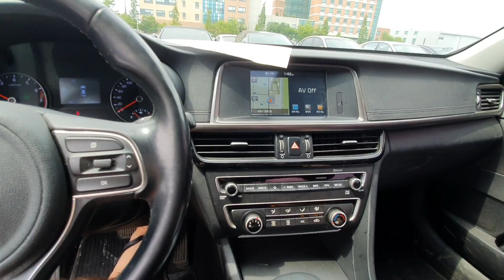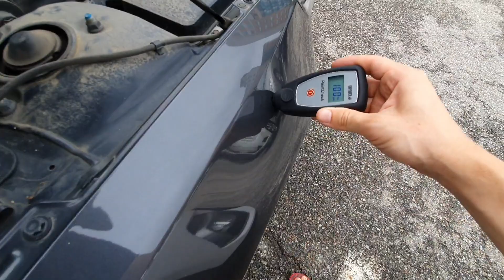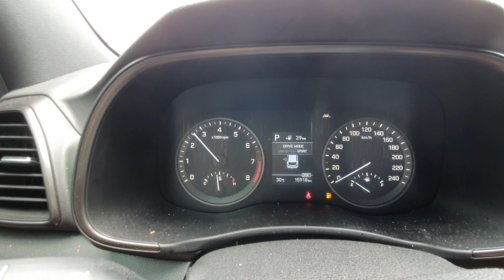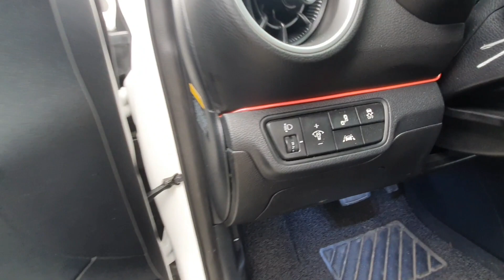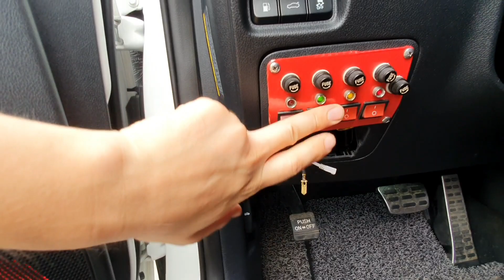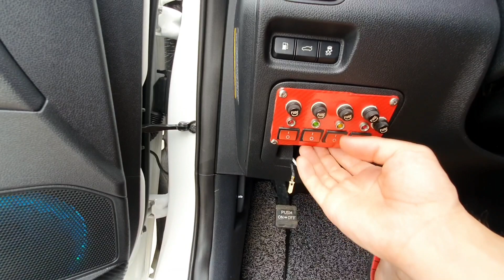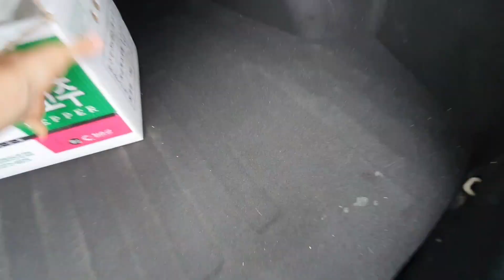Аукцион в Корее обзор цен на авто 2018.08.14 Kia K5 - K3 в спортивных обвесах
Что требуется от Вас для участия в аукционе:
1.  Указать максимальный бюджет, на который Вы готовы приобрести автомобиль;

2.   Внести залог на счёт компании "GLOBAL PARK" в размере 400$ для Казахстана. $ 500 для Украины.

3.  Предоставить копию документов  вашей фирмы для юр.лиц (для физ.лица – только паспорт);

4.  В случае, если Вы приобрели автомобиль на аукционных торгах,по правилам аукциона необходимо будет оплатить аукционный сбор в размере 2.2% от стоимости автомобиля;
4.1  Сразу после успешных торгов мы составляем (Proforma invoice), по которому Вам необходимо внести 100% оплату стоимости автомобиля, включая аукционный сбор 2.2%;
5.  Если покупка автомобиля не состоялась, то, по вашему желанию, Вы можете участвовать на следующих торгах либо мы вернем Вам Ваш залог